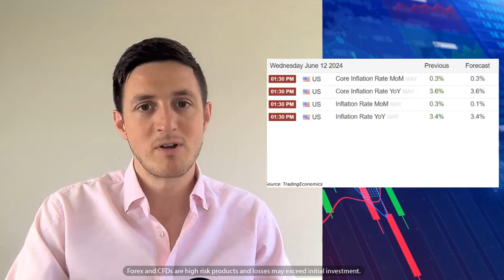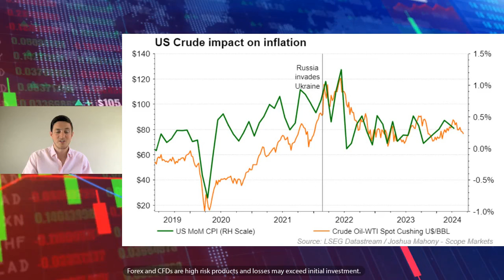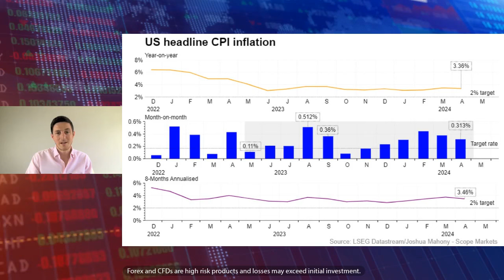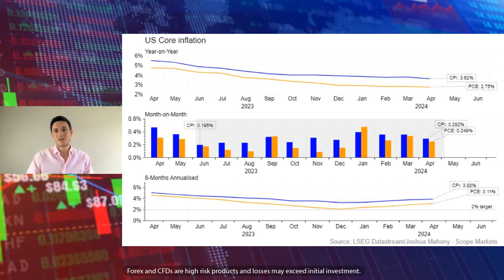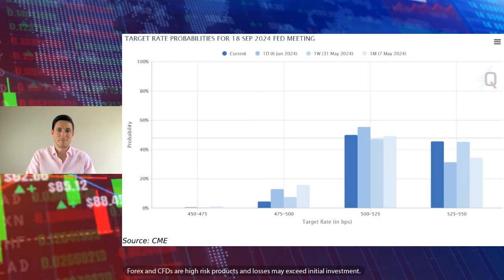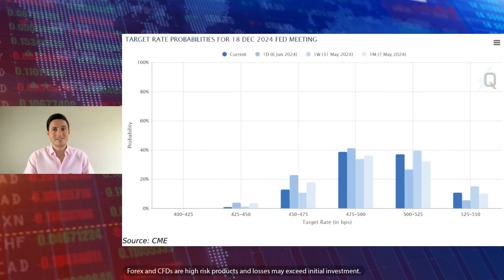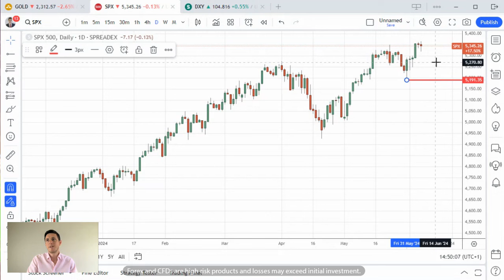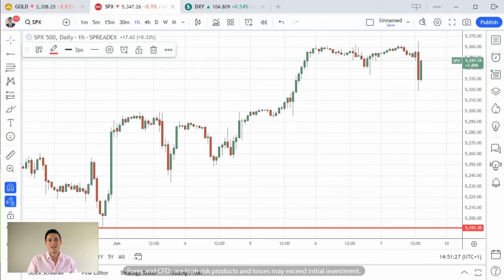Super Wednesday: CPI and FOMC to set the tone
Coming hot off the back of the US jobs report, all eyes turn to Wednesday's pairing of the CPI inflation report and FOMC meeting.

In his latest video, Chief Market Analyst Joshua Mahony takes you through the data and explains how to trade it, with a particular focus on the dollar, S&P 500, and Gold.